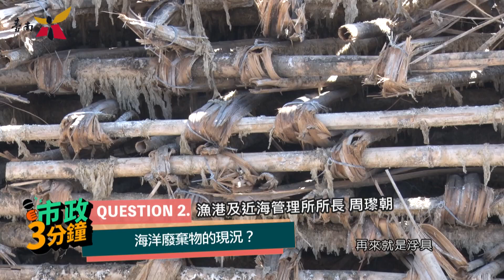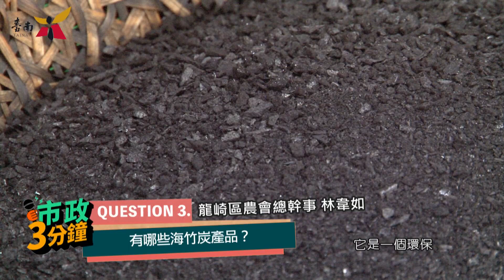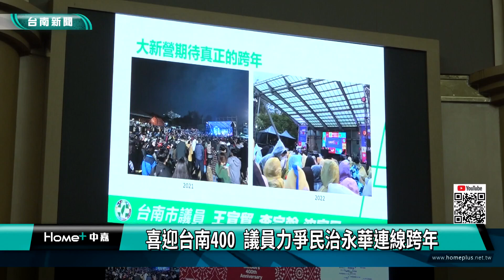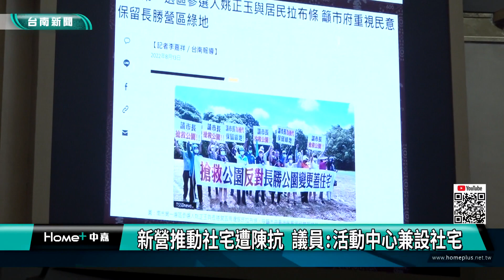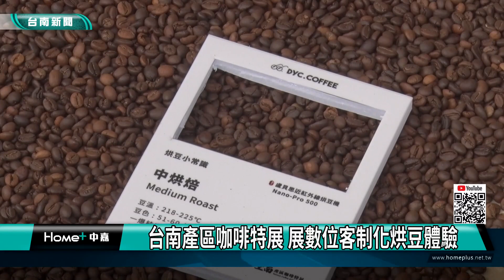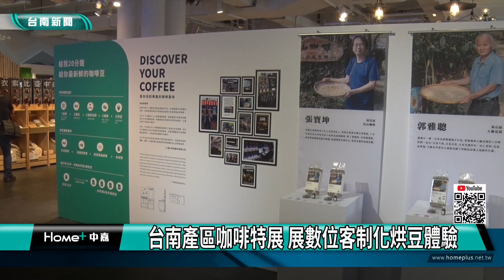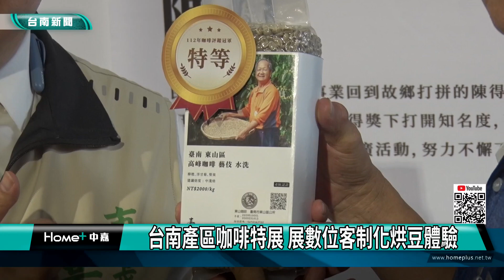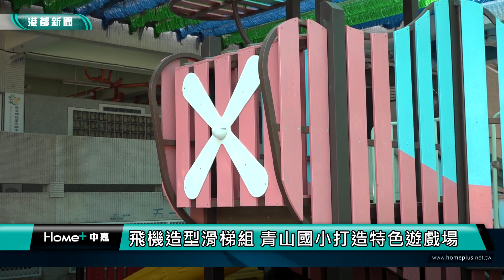台南 新聞｜中嘉台南地方新聞 20230531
00:00 市政三分鐘 片頭
03:43 台南400總預算10億 議員不滿對溪北偏頗
05:23 喜迎台南400 議員力爭民治永華連線跨年
07:30 新營推動社宅遭陳抗 議員:活動中心兼設社宅
09:34 南市議員陳昆和轉戰立委 6/3率先成立競總
11:28 台南產區咖啡特展 展數位客制化烘豆體驗
13:25 飲水機應妥善維護 環保局教你飲水安全妙招
15:30 翻轉刻板的素食味 葷食客人掃盤的素食炸物
20:22 最強電鋸里長 搏命提鋸清除盤屋巨樹
22:15 飛機造型滑梯組 青山國小打造特色遊戲場
25:00 片尾